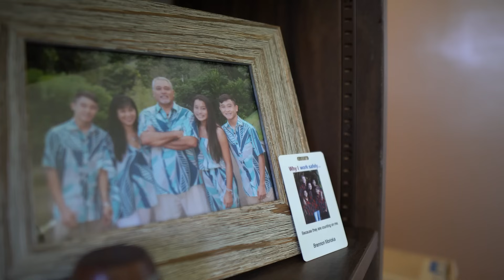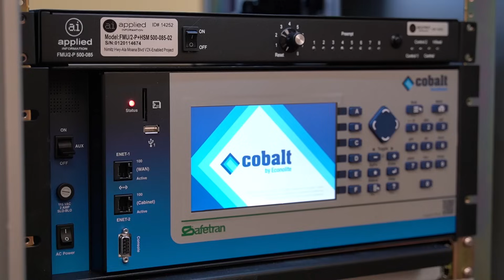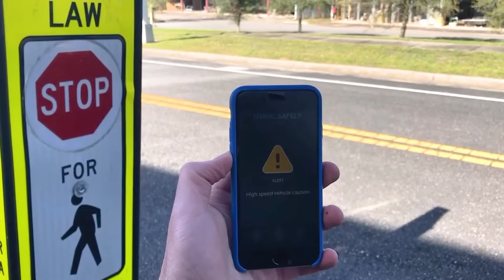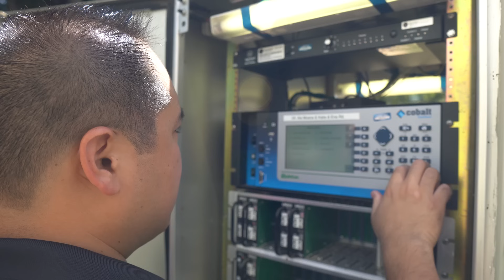How Hawaii is Working Together to Improve Safety Across the Islands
Find out how the Hawaii Department of Transportation, University of Hawaii's Department of Engineering, the Honolulu Fire Department and Applied Information work together and using connected vehicle technology to improve roadway safety across the islands. Since road development is particularly difficult Hawaii, they relied on technology to improve their current system, while paving the way to a connected vehicle future.